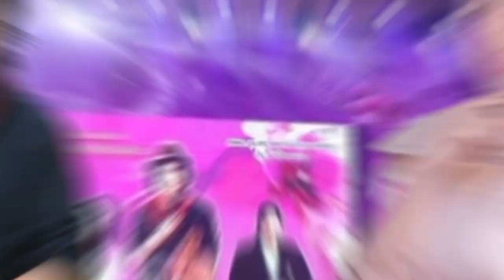ครูสลา พูดถึง แอ้ม ในความตั้งใจบนเวที ดวลเพลงชิงทุน แอ้มชลธิชา ทำให้คนรู้จักทั้งประเทศ